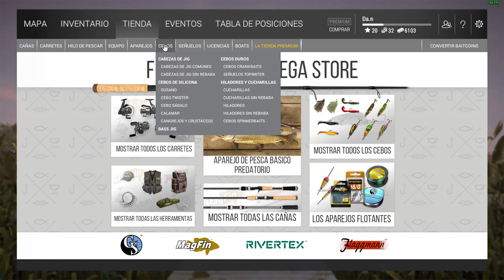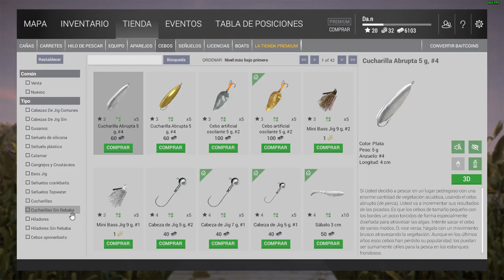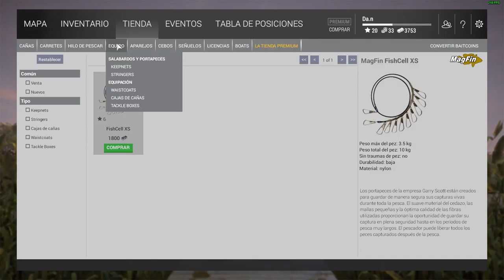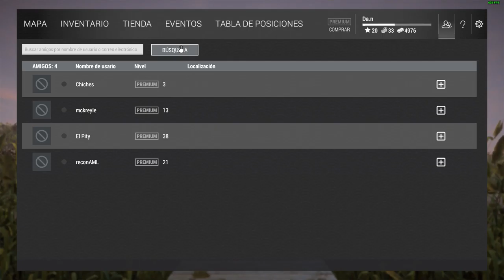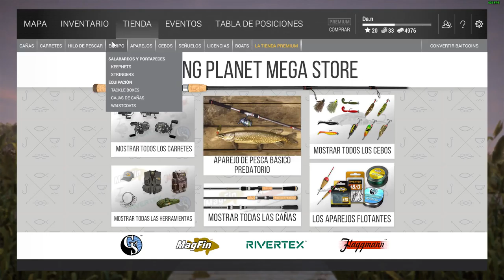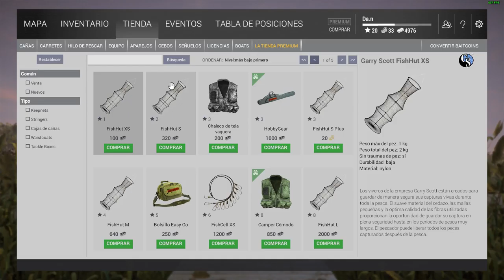FishingPlanet Día 19º Día mal día para pescar Lucios y Luciopercas